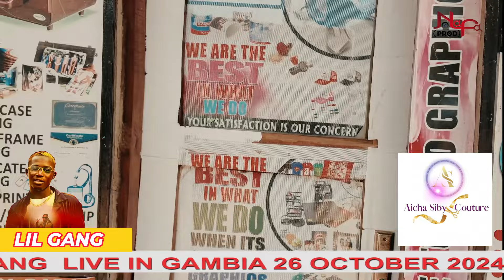Sketch. Théâtre concert lil gang Gambia 26 octobre 2024